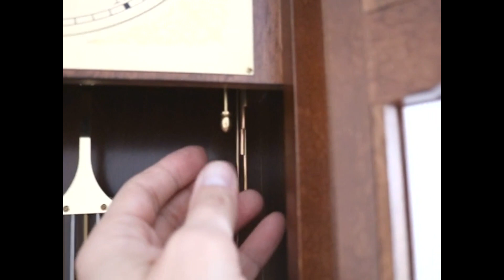Sold! HERMLE AMS Wall TOP Clock MOONPHASE AND WESTMINSTER Chime CLASSIC DESIGN Germany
HERMLE AMS Wall TOP Clock MOONPHASE AND WESTMINSTER Chime CLASSIC DESIGN Germany